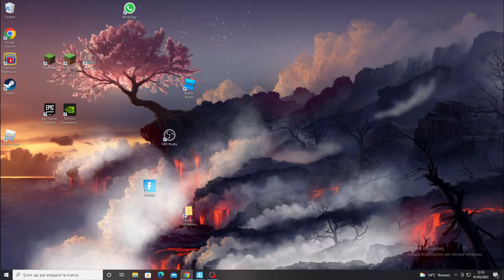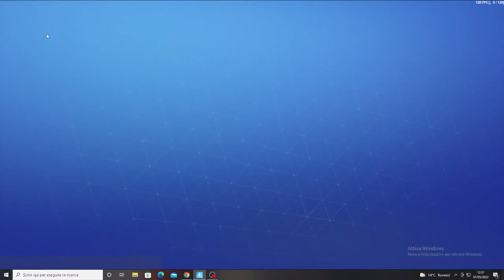live vi aiuto con le missioni su salva il mondo :)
il mio id : smartis1233
non troppo tipo vallarguta non la posso fare sono a tavolaccia